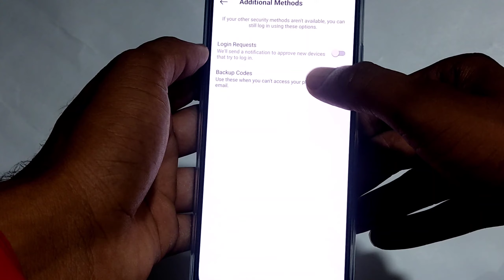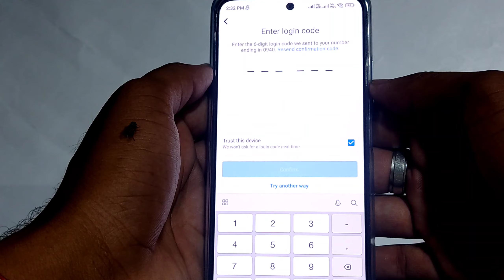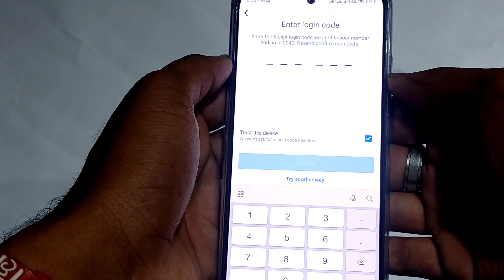Instagram Recovery Code Kaise Work Karege | Instagram Code Sahi H But Galat Bta Raha Hai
ㅤ
ㅤ